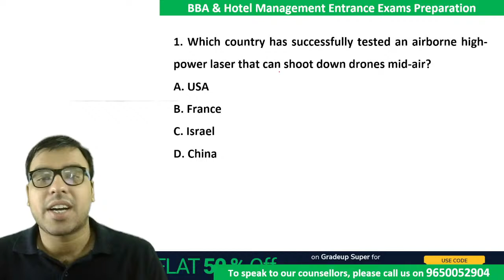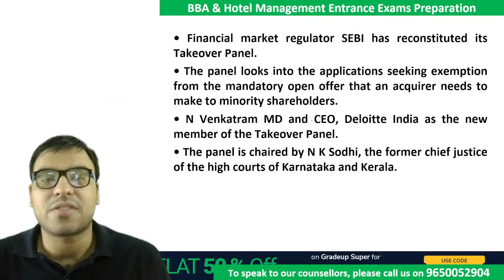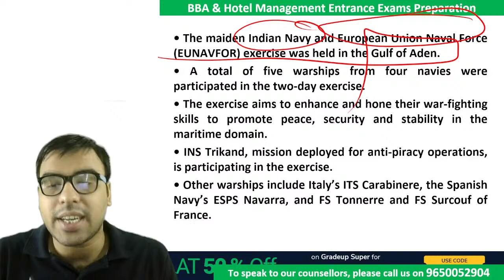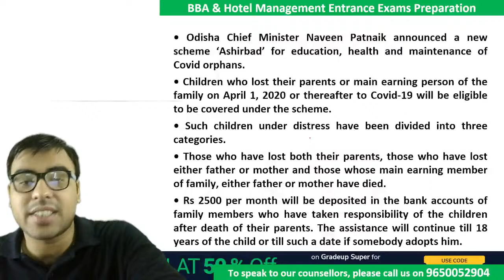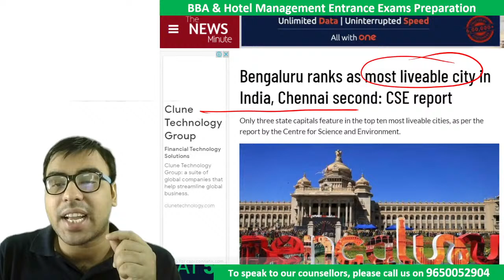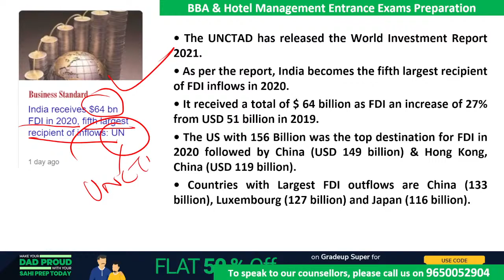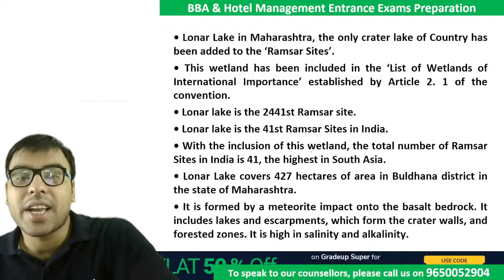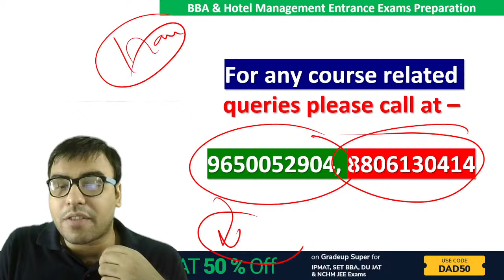Daily Current Affairs | 22nd June 2021 | BBA & HM Exams 2021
Watch the live class on Daily Current Affairs GK & Current Affairs for BBA & HM 2021 Preparation by Gradeup BBA & HM By Salik Sir. Practice questions on Daily Current Affairs for BBA & HM 2021 Exam.
Our expert faculty will help you cover every bit of GK & Current Affairs Daily Current Affairs in upcoming sessions as well.
Don't forget to join us daily for comprehensive preparation of BBA 2021 GK & Current Affairs. This session will help you to score high marks in 2021 BBA & HM exam. Watch the session till the end and get your queries solved through live chat. You can also leave your doubts in the comment section.

Gradeup: BBA & HM channel will help aspirants in their BBA & HM Entrance Exams preparation. Gradeup BBA & HM has highly qualified educators. The classes are conducted by expert teachers who have years of experience and have mentored lakhs of students. Our preparation approach includes a carefully designed study plan that helps students to build an in-depth understanding of the concept. Gradeup BBA & HM will guide you to the BBA and Hotel Management Entrance Exams of India.